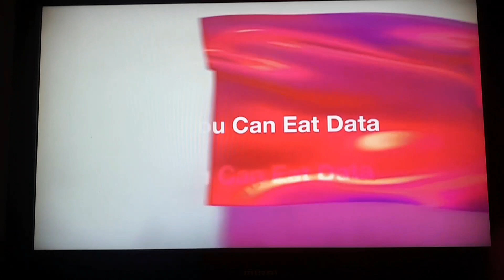Three Ireland - All you can Eat Data TV Advert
Mom nom! All You can Eat Data from Three!
three.ie